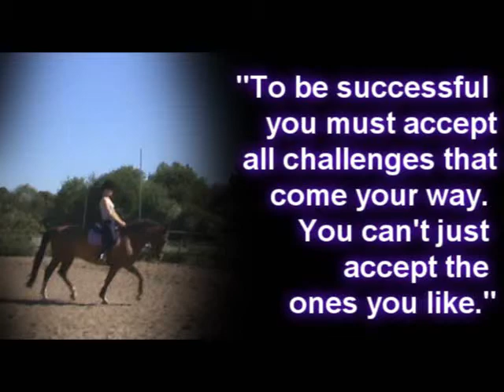Jumpies; Zebedie//Fight fire with fire; Fire with fire.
I jumped Zebby yesterday and he was a really good boy :) His jumping is coming on really nicely. It was so hot though and he was pooped by the end of it bless him.
I have exams at the moment so this will probably be the last video for a few weeks as I should probably get some revision done :(
Xxxx